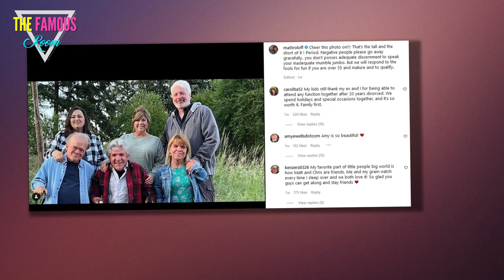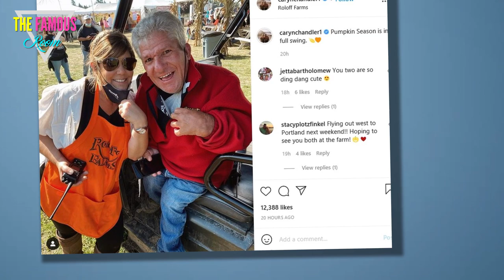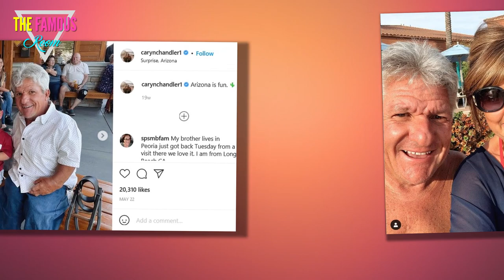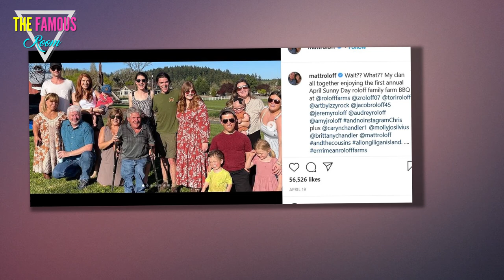Matt Roloff and Caryn, Proposal, Prenup, Caryn (Shocking!) Net Worth, and Building a New House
Today I want to talk to you about some very interesting news regarding Karyn's private capital and the news that Matt might be proposing to his soul mate soon.

As it turns out, Caryn Chandler is not using Matt for his money.

Earlier this week, Matt shared a picture of himself, Caryn, Amy, Chris, and two longtime pals.

“So when you say friends of 30+ years, you mean friends of [yours] and Amy. Hope you’re getting a prenup, Matt.”

I wonder what that casual remark was referring to?
Matt hinted that he would propose to Caryn, probably before the end of the year.
In episodes of the aforementioned TLC program, the couple often talks about getting married at some point.